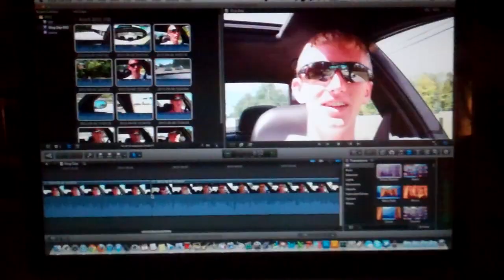Offroading Truck 8/6/12 - Day 603